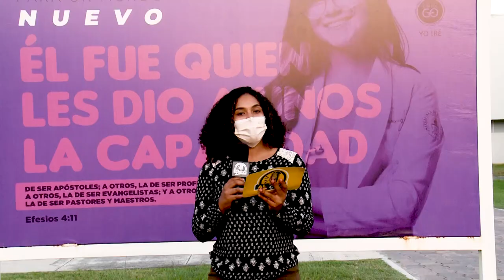Al Cien Pregunta #21 Describe tu vida universitaria hasta que se apague el fósoforo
Al Cien / Pregunta 21🎬
La vida universitaria en UM esta llena de experiencias por cada uno de los estudiantes, para muchos no es fácil el cambio y otros se lo toman más a la ligera, por esa razón fuimos a retar a los alumnos a que nos describan su vida universitaria hasta que se apague el fósforo🔥